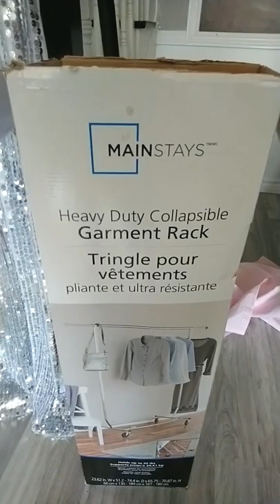Como hacer una estructura de metal para fondos fiestas/Como hacer un Soporte para fondos con cortina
Como hacer un soporte de metal